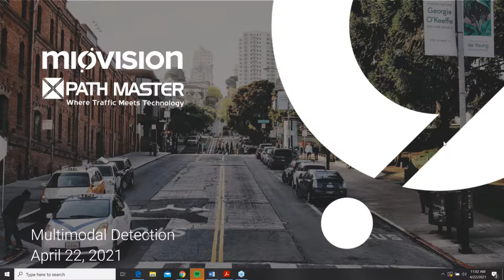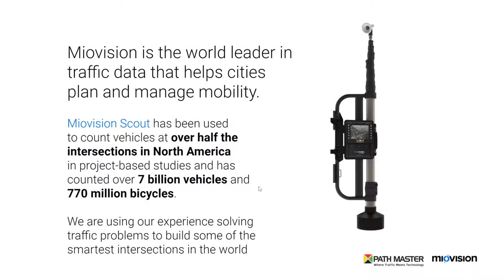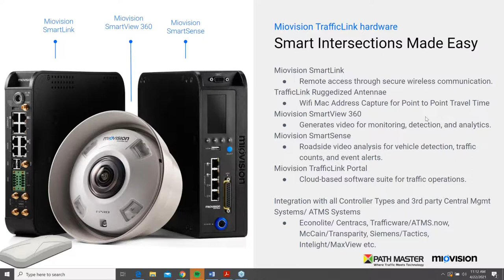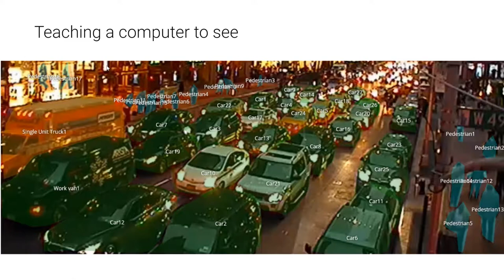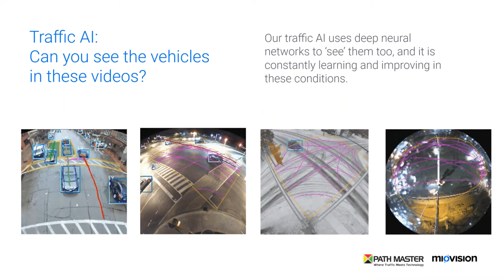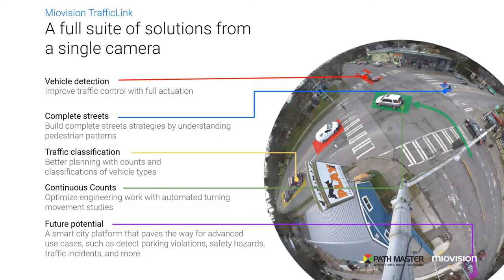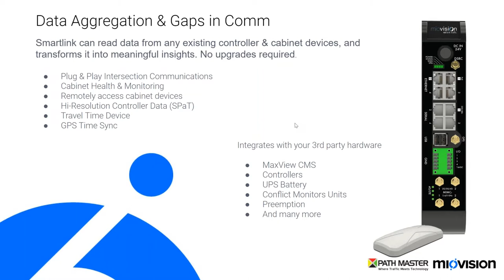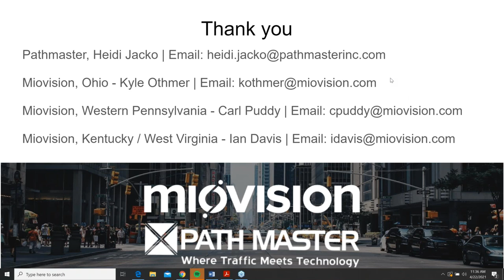Pathmaster & Miovision Working together to help modernize your traffic infrastructure